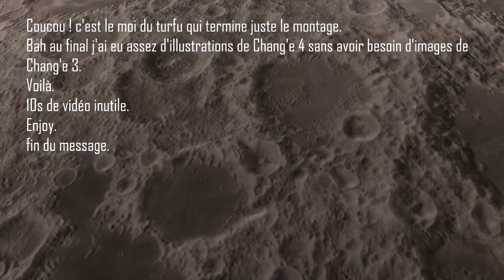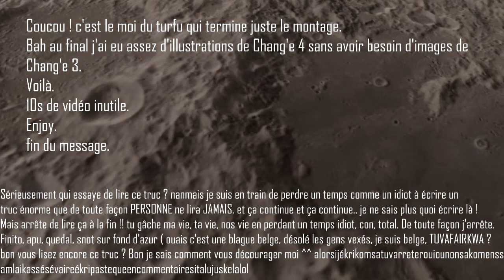Vers la face cachée de la Lune ( Chang'e 4 ) - 5 Minutes Pour Parler #23 - Big Universe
Hey ! j'espère que l'épisode vous a plu, si c'est le cas, ou pas, n'hésitez pas à venir discuter dans l'espace commentaire, il est ici pour ça !
N'hésitez pas non plus à me proposer des idées d'épisodes, à me poser vos questions etc, bref, n'hésitez à rien ( sauf à me dire que la terre n'est pas ronde, là ça peut piquer ).

à bientôt ! :)